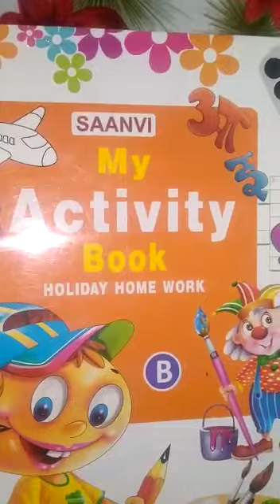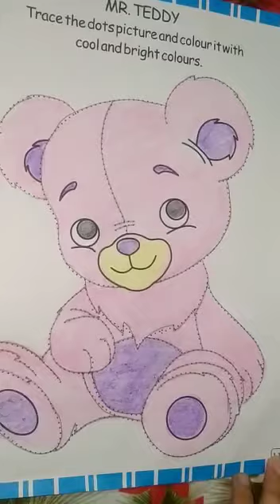LKG- My activity book(pg no.11)